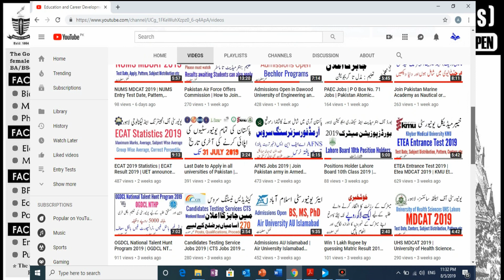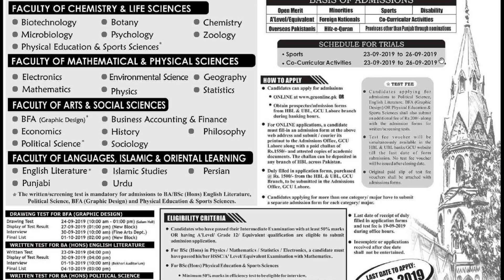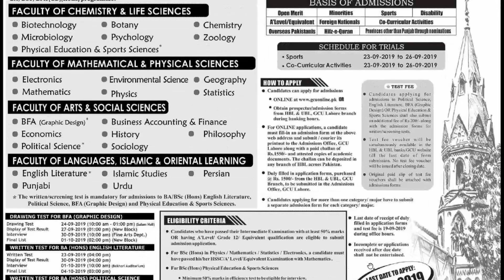GCU Lahore Admissions 2019 BS BSc Honours | How to apply online in GCU Lahore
In this video, I fully explained all information about Government College University Lahore Undergraduate 4 Years BSc Honours, BS admissions including Program offered, How to apply, Eligibility Criteria, Critical Dates (Last Date to apply) merit lists date and prospectus availability etc.

University of Sargodha Admissions Fall 2019 | How to apply online in UOS BS MA MSc MS M.Phil PhD